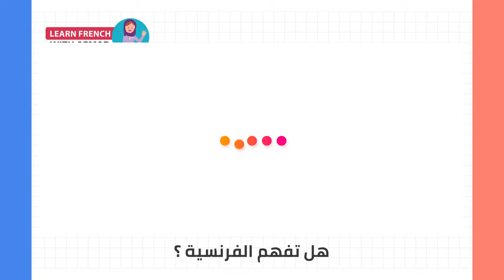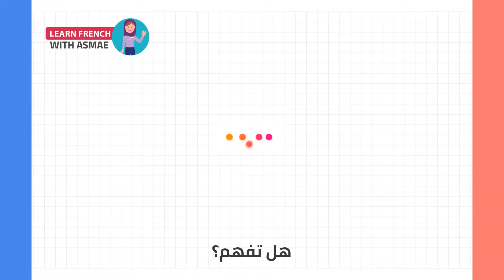تعلم الفرنسية من الصفر للمبتدئين الدرس الرابع 4 - تركيب الجمل بإحترافية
انضم الآن إلى دورتي المكثفة لتعلم الإنجليزية! 🇺🇸
📅 تبدأ في يناير 2025
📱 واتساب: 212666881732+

اليكم أحسن و أسرع كورس شامل لتعلم اللغة الفرنسية و الانجليزية من الصفر للمبتدئين كورس كامل من البداية الى الاحتراف بطريقة حصرية و جديدة, هذا كورس تعلم اللغة الفرنسية للمبتدئين سيجعلكم تحبون تعلم الفرنسية من الدرس الأول. ان هذه المجموعة من الدروس هي عبارة عن كورس شامل و كامل من تعلم اللغة الفرنسية بطريقة سهلة للمبتدئين بارتكازه على تعلم اللغة الفرنسية بالصوت والصورة و من خلال المحادثات.
في هذا الكورس, كورس شامل لتعلم اللغة الفرنسية, تجدون:
‎الحروف الفرنسية.
كيف تعلم اللغة الفرنسية بسهولة.
وأشارك معكم أيضا كيف تعلمت فرنسي.

إذاً ، يللا نتعلم فرنسي !